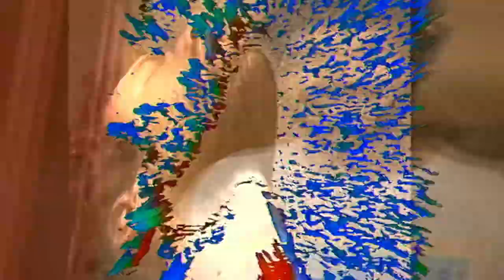CIAO KENNEDY /// M12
Video by Ciao Kennedy & Félix De Wolf
Trippy effects by 56k records
Recording & Mix by Lucas Simon
Mastering by Rowan Van Hoef

Ciao Kennedy is :
Samuel du Fontbaré : Guitar
Louis Gaillard : Keyboards
Leopold de San : Guitar
Simon Boonen : Drums
Gaspard de Bellefroid : Bass